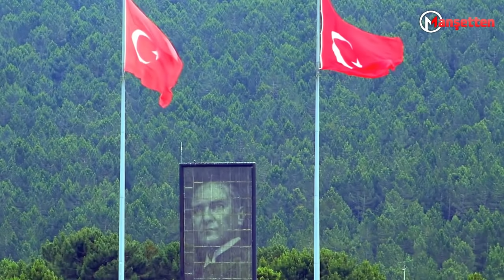YENİ BÖLÜM! Yunan Medyasında Türkiye Tartışması! Biden Erdoğan'ı Devirecek Bizde...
yunan televizyonu yine türkiye aleyhine yayınlar yapmaya devam ediyor.
bu haftaki yeni bölümde ise abd ve türkiye ilişkilerine değindiler.
işte o görüntüler.
yunan spiker videoları
yunan spiker
yunan medyası
yunan medyasında türkiye
yabancı basında türkiye
yunan basınında türkiye
türkiye
yunanistan
son dakika
son dakika haberleri
haberler
haber izle